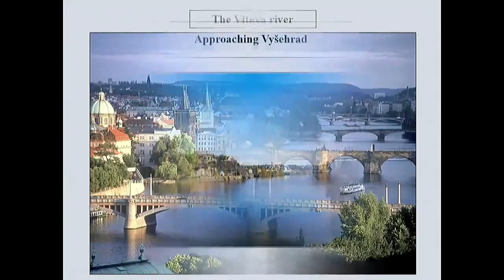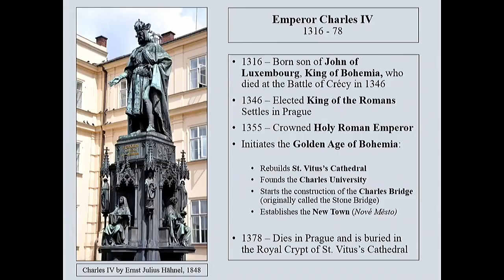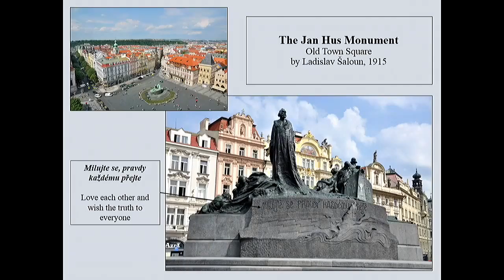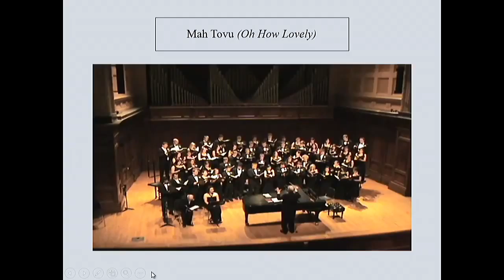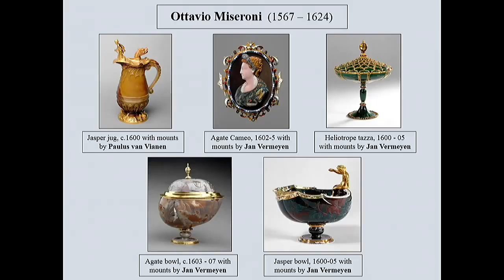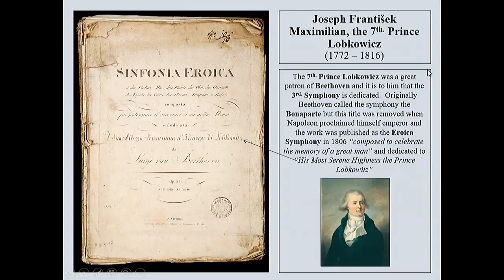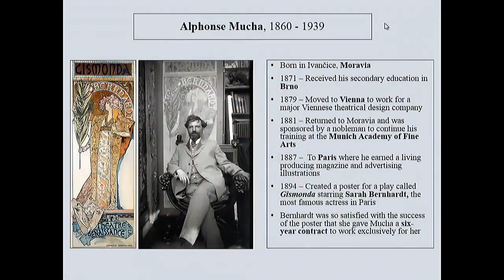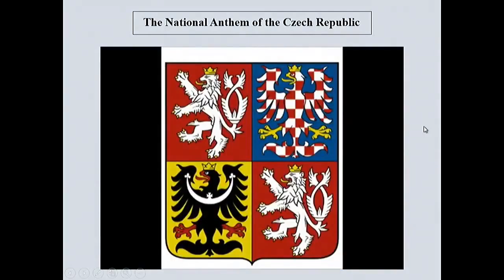PRAGUE: CITY OF A HUNDRED SPIRES Edward Saunders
PRAGUE: CITY OF A HUNDRED SPIRES

Edward Saunders, freelance lecturer

Prague is one of the finest cities in Europe – an architectural gem which has survived virtually untouched for three hundred years and more. Dominating the city is the Castle District (Hradčany).

Boasting a vast range of palaces, monasteries and houses of the nobility, the Castle District has at its centre St Vitus Cathedral. This double lecture will trace the history of the cathedral, begun in the fourteenth century during the reign of Charles IV, King of Bohemia and Holy Roman Emperor, who also gave his name to the famous Charles Bridge which spans the river Vltava. Prague is famous for its Baroque buildings. Amongst its masterpieces are the Church of St Nicholas in the Lesser Town and the former Loreto Monastery in the Castle District. But Prague was also a great trading city and this is evident from the Jewish quarter. During a later era, Prague was one of the centres of the Art Nouveau style and, indeed, a number of turn-of-the-century buildings are to be found in the city. Designer and illustrator Alphonse Mucha made his home here. To walk down from the Castle, to cross the Charles Bridge, to enter the Old Town and follow the Karlova into the Old Town Square is to embark on an expedition back in time, experiencing the layers of styles and ornament that have left their imprint upon Prague through the centuries.

UCT Summer School 2016